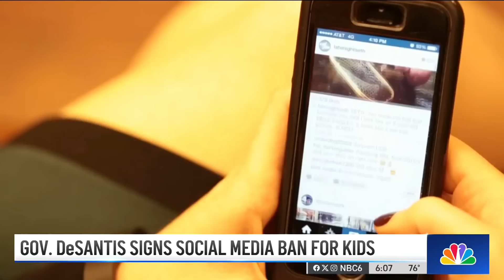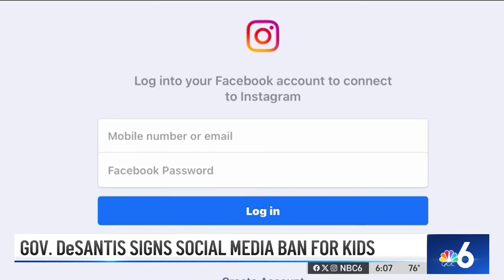DeSantis signs controversial bill banning kids under 14 from opening social media accounts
With the state preparing for a legal challenge from the tech industry, Gov. Ron DeSantis on Monday signed a controversial bill aimed at keeping children off social-media platforms.

Lawmakers this month overwhelmingly passed the bill (HB 3), which House Speaker Paul Renner, R-Palm Coast, made a priority of the annual legislative session. The bill, in part, seeks to prevent children under age 16 from opening social-media accounts on at least some platforms — though it would allow parents to give consent for 14- and 15-year-olds to have accounts. Children under 14 could not open accounts.